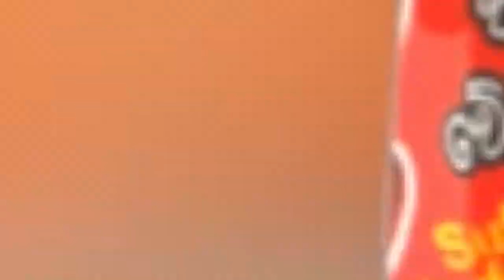Lakmee TV commercial Making On Set / Shanu Creation Production 0777074186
My New project Lakmee Export lanka Pvt Ltd Official TV Commercial Making On Set

Director - Mahesh Shanaka
Client - Lakmee Export Lanka (pvt) Ltd
Project - Official TV Commercial Chicken Aiya Product
Project Of - Shanu Creation Advertising kandy

Company Official TV Commercial,
Radio jingle , VFX , 3D Animation
Company Documentary,
Company Name light board ,Holding,
Emboss Logo,All Digital Print work
Company Promotion T Shirt's , Caps , Bottoms
Professional Wedding
Photography & Videography

Professional
All Branding & Promotion Advertising

Managing Director - Mahesh Shanaka
No. 01 Dharmashoka mawatha mahaiyawa kandy
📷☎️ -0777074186